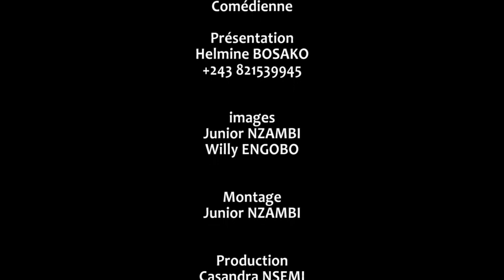MAMAN EPELA AZONGELI BOXE PO BUZOBA ELEKI BOSOLO NDE